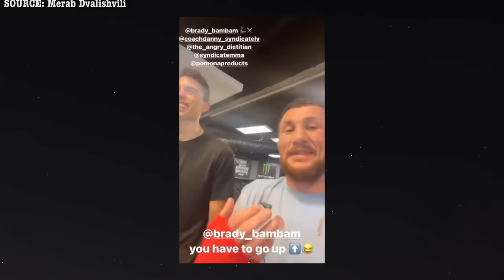Dana White's THREAT TO LEAVE UFC Shakes Everyone! Joe Rogan FURIOUS! Jones DISAPPOINTED MANY! MERAB!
Welcome back fight fans. First up on our radar is the explosive revelation from Dana White, the mastermind behind the UFC empire. In a shocking turn of events, White reportedly threatened to tender his resignation to ensure the continued presence of none other than Joe Rogan in the UFC commentary booth. Yes, you heard that right! The iconic voice of the octagon found himself embroiled in controversy after a video compilation surfaced, showcasing Rogan's past use of contentious language. But with White's unwavering loyalty and a brewing storm of fan reactions, the question remains: will Rogan retain his place at the UFC's forefront?

But that's not all! The MMA community is buzzing with speculation as legendary fighter Nick Diaz teases a potential comeback. After a lackluster return to the octagon in 2021, Diaz's recent training video has ignited fervent debate among fans. Is this a chance for redemption, or a perilous gamble for the seasoned warrior? With rumors swirling of a middleweight clash against Israel Adesanya, the stakes couldn't be higher. Join us as we dissect the polarizing opinions and unravel the enigma of Diaz's potential return.

And speaking of heavyweight drama, the UFC finds itself at a crossroads with the reigning champion, Jon Jones. With Jones sidelined by injury, calls for the UFC to strip him of his title grow louder by the day. But as interim champion Tom Aspinall waits in the wings, the question remains: who truly holds the throne in the heavyweight division? Join us as we delve into the murky waters of championship legitimacy and the relentless pursuit of glory.

But wait, there's more! Strap in as we dissect the impending showdown between bantamweight titans Sean "Sugar" O'Malley and Merab "The Machine" Dvalishvili. With contrasting styles and a clash of wills, this matchup promises to deliver fireworks. Can O'Malley's striking prowess withstand Dvalishvili's relentless pressure, or will "The Machine" steamroll his way to victory? Join the debate as we unravel the intricacies of this high-stakes battle.

And as we navigate the ever-changing landscape of MMA, we celebrate the triumphs of Antonio "Bigfoot" Silva, who broke a nine-year losing streak in spectacular fashion. With perseverance and grit, Silva reminds us all that in the world of mixed martial arts, anything is possible.

So grab your popcorn, settle in, and join us on this adrenaline-fueled journey through the heart of MMA madness. Until next time, fight fans!